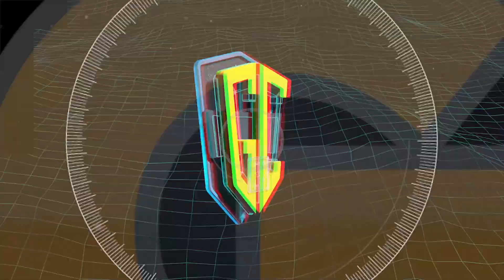First time foiling on a GC32 flying catamaran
Pierre Casiraghi, Mackenzie Cooper, Flavio Marazzi and Federico Ferioli remember their first catamaran take off moments